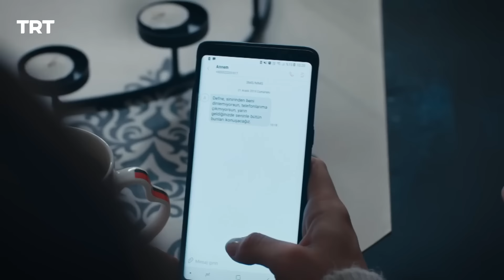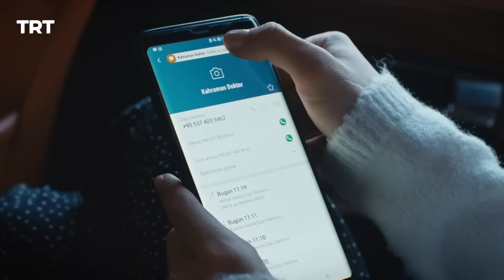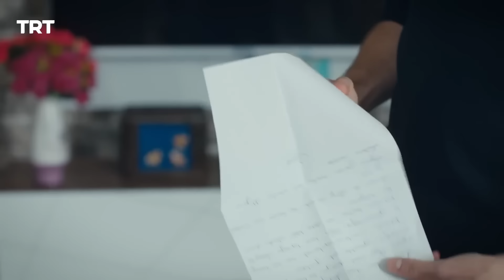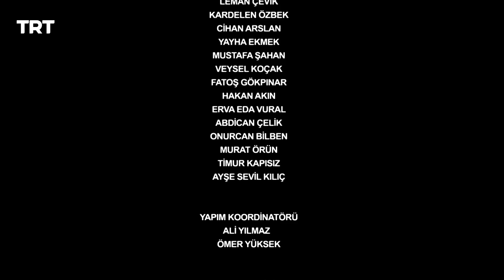مسلسل اسمي ملك | الحلقة 48